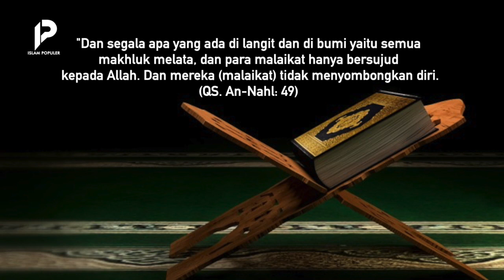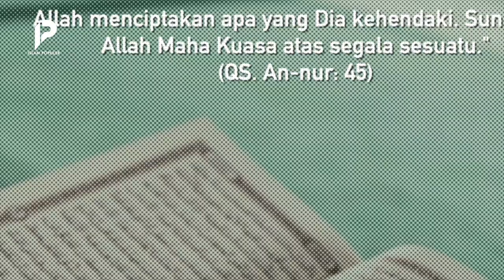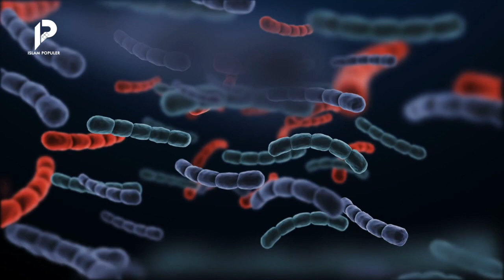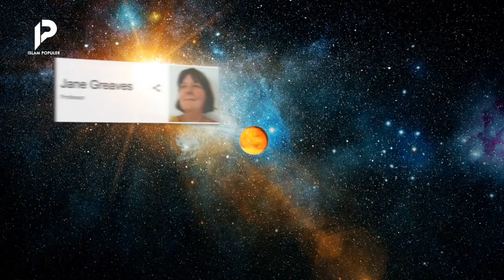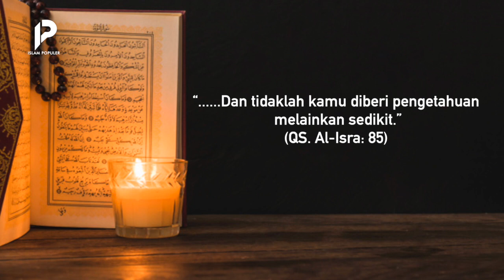Al-Quran Jelaskan Adanya Kehidupan di Planet, Apakah itu Benar Keberadaan Alien?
Manusia selalu tertantang untuk mengetahui lebih banyak tentang ruang angkasa. Maka dari itu, para ilmuwan berlomba-lomba mencari tahu informasi apa saja yang terjadi di planet. Termasuk mencari bukti adanya kehidupan alien di planet lain selain bumi.